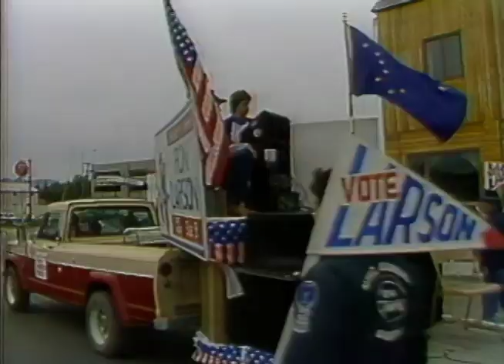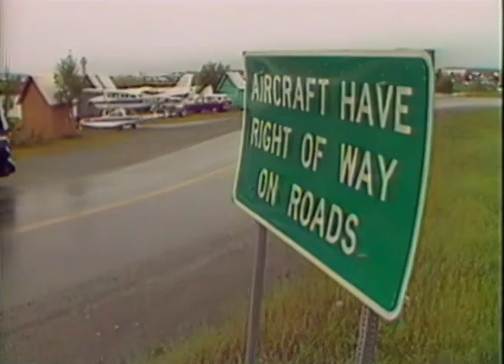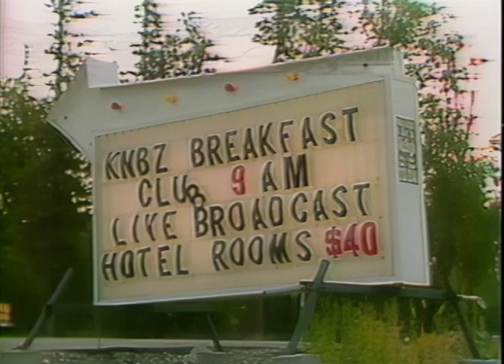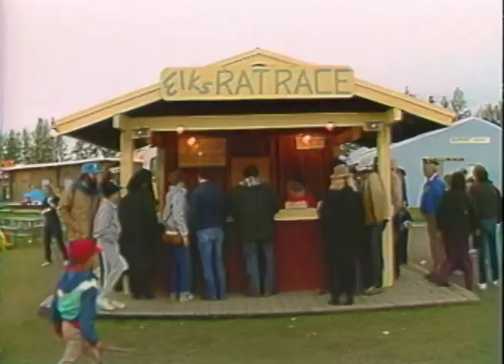Capital Edition Alaska Doc 1986 TOPAZd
Capital Edition (WUSA-TV) team invades our 49th state in 1986 to produce a prime-time special.  If you can look beyond the 35 year old tech (3/4 U-matic the state of the art in news gathering back then) some pretty neat story telling if I don't say so myself.